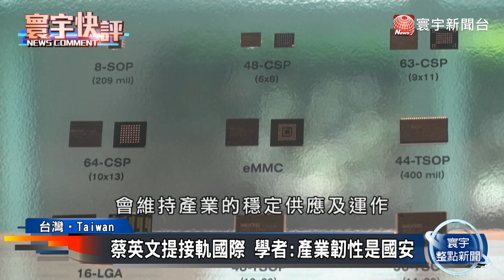【吳瑟致快評】提升經濟產業韌性！半導體成台灣護國神山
蔡英文總統在今年的國慶典禮中發表演講，她提及半導體製造聚集在台灣，是台灣的護國神山，也是全球半導體布局的關鍵之鑰；稍早，台積電創辦人張忠謀接受了美國哥倫比亞廣播公司的專訪，他表示如果中共是以經濟福祉為首要之務，那麼就會避免攻擊台灣。半導體成了全球關注台海形勢發展的焦點，真的可以讓台灣免受中國的軍事入侵嗎？而台灣又該如何鞏固半導體產業的優勢？打造具韌性的產經環境呢？